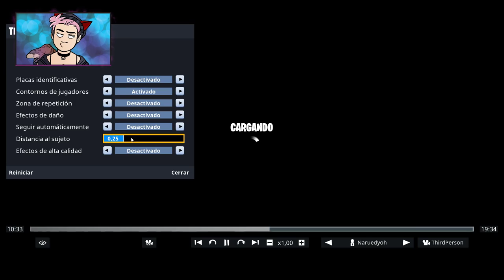Tutorial Repeticiones Fortnite | Naruedyoh